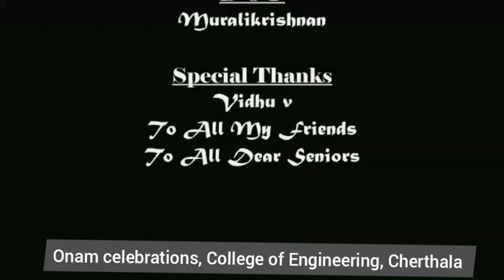College of engineering, Cherthala, Onam Celebrations, 2019